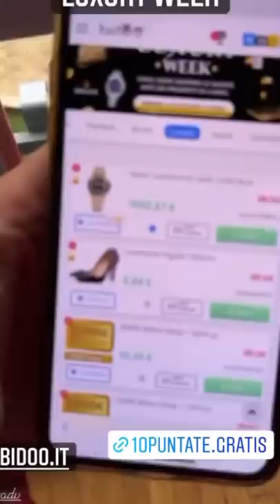Oggi visita di controllo per il Nonno - Pausa pranzo con Carletto Ep: 276